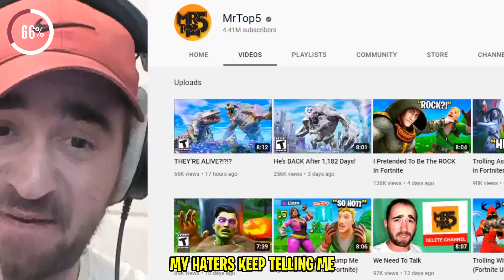Fortnite's Next LIVE EVENT..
Fortnite's Next LIVE EVENT.. - Fortnite Season 4